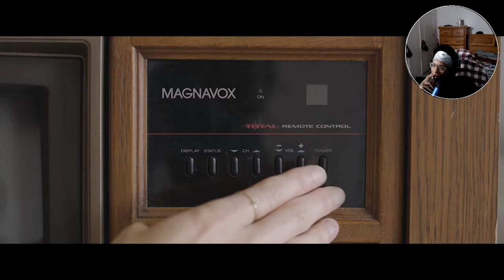Kry Reacts to Klown Skool by Social House Films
Really enjoyed the production quality of Social House Films Short Film. Most definitely gonna react to more of these in the future. I hope yall enjoyed the video. I love yal!

~Follow These Steps:
1.) LIKE
3.) SHARE THE VIDEO